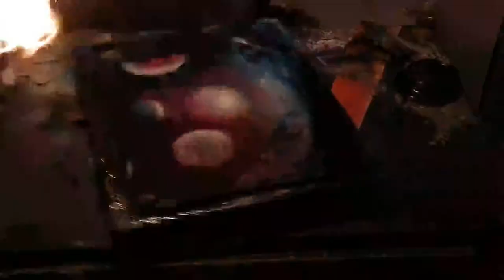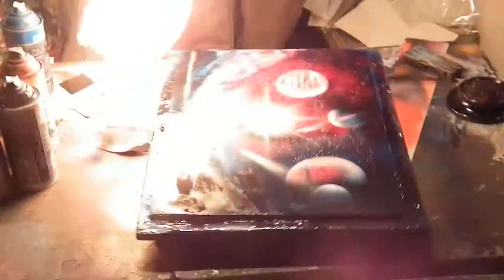Outer space spray paint art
Porifirio Jimenez outer space spray paint art, Mexico 2013